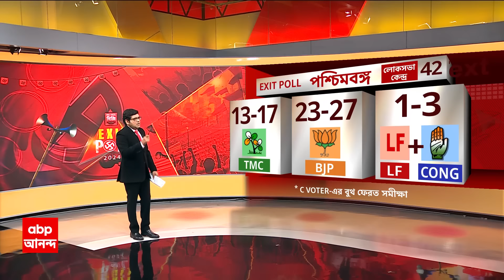Exit Poll Result : এরাজ্যে কতগুলি আসন পাবে TMC ও BJP ? কী বলছে বিভিন্ন সমীক্ষা? ABP Ananda Live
ABP Ananda Live: ভোটযুদ্ধ শেষ। এবার গণনার পালা। মুখিয়ে শুধু রাজনীতির জগতের মানুষেরাই নন, দেশবাসীরও। কারণ, আগামী পাঁচ বছর কাদের নেতৃত্বে দেশ চলবে তা নিয়ে উৎসাহ-আগ্রহ থাকবে বৈকি আপামর দেশবাসীর। এই আবহে সপ্তম দফার ভোট শেষ হতেই সামনে আসছে একের পর এক সংস্যার বুথ ফেরত সমীক্ষার। আর সেইসব সমীক্ষার অনুযায়ী, অধিকাংশ ক্ষেত্রেই দেখা যাচ্ছে এরাজ্যে সবথেকে বড় দল হতে চলেছে বিজেপি। তবে, একটি সংস্থা এক্ষেত্রে ভিন্ন মত পোষণ করেছে।

এ রাজ্যে বিজেপি পেতে পারে ২৩-২৭টি আসন। তৃণমূল ১৩-১৭টি আসন পেতে পারে এবং বাম-কংগ্রেস জোটের ঝুলিতে যেতে পারে ১-৩টি আসন। বলছে সি ভোটার সমীক্ষা।

PEOPLES INSIGHT, POLSTRAT-এর সমীক্ষা অনুযায়ী, রাজ্যে ২৪টি আসন পেতে পারে তৃণমূল। ১৭টি আসন পেতে পারে বিজেপি এবং কংগ্রেসের ঝুলিতে আসতে পারে মাত্র ১টি আসন।

CNX-এর সমীক্ষা বলছে, তৃণমূল কংগ্রেস জিততে পারে ১৪ থেকে ১৮টি আসনে। বিজেপির ঝুলিতে যেতে পারে ২২ থেকে ২৬টি আসন এবং কংগ্রেস জিততে পারে ১ থেকে ২টি আসনে।